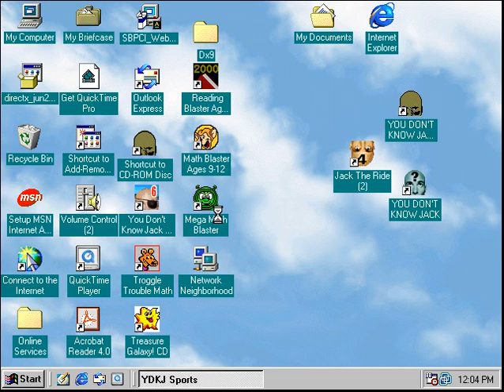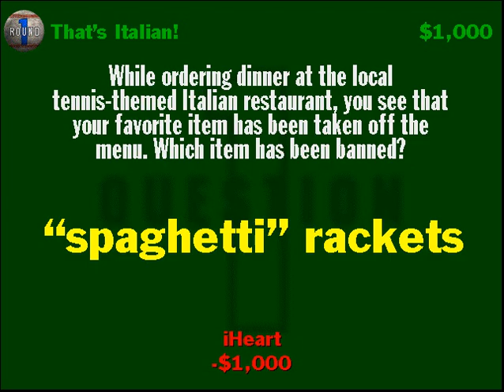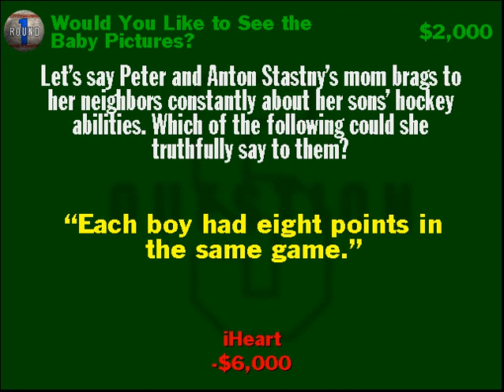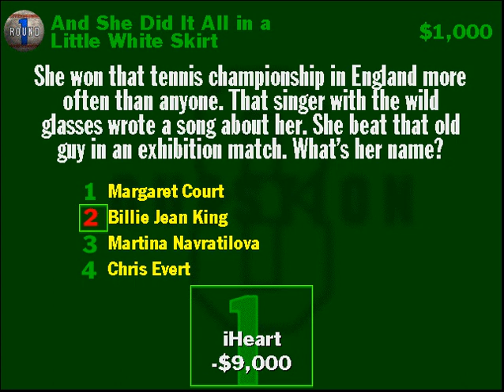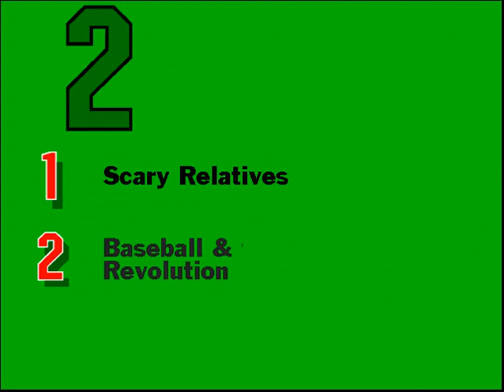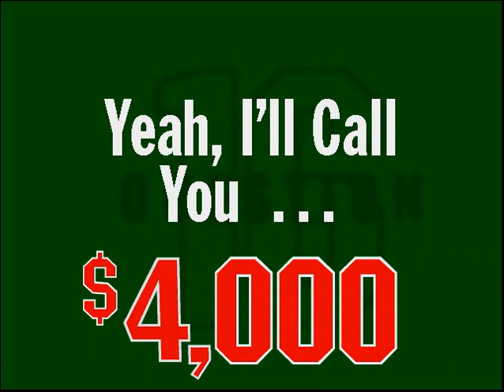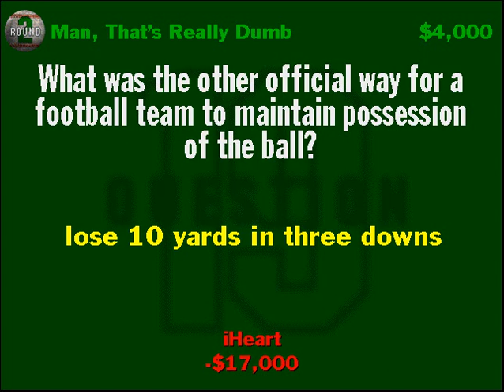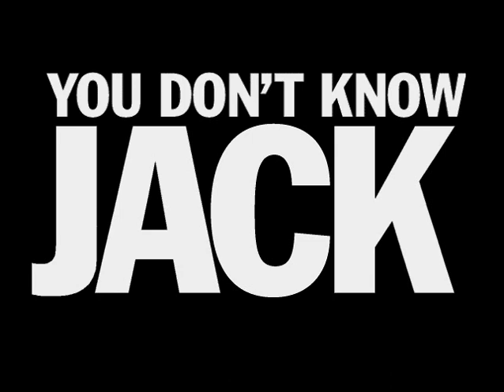You Don't Know Jack Sports Episode 10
well I work better with Jack attacks with this game.